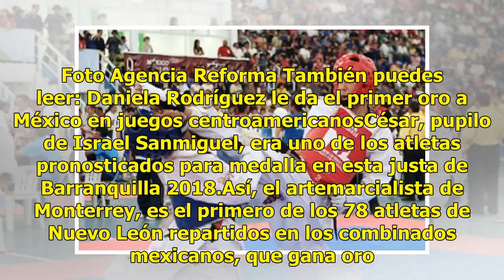¡Otra de oro para México! César Rodríguez gana en taekwondo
Monterrey, Nuevo León.- El regiomontano César Rodríguez logró la medalla de oro en taekwondo, al vencer 23-20 al dominicano Edward Espinosa, en los Juegos Centroamericanos y del Caribe 2018.También puedes leer: Mexicano Vázquez sorprende a campeón mundial y le arrebata un oro en 62 kilosRodríguez lo...